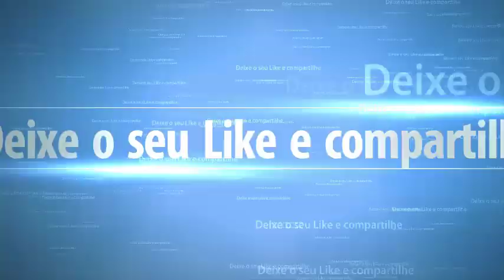OSTENTAÇÃO NAS REDES SOCIAIS PODEM LEVAR AO AUMENTO DA PENSÃO ALIMENTÍCIA E AUXÍLIO-RECLUSÃO